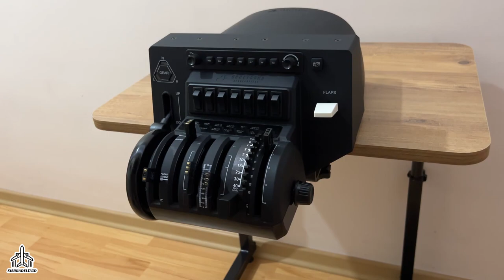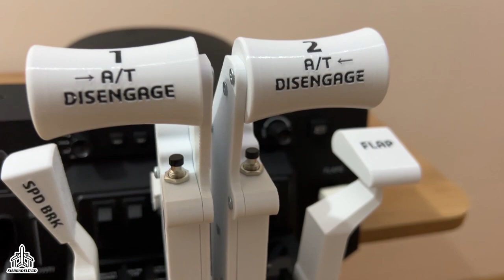Boeing 737 Full Electronic Thrust Lever White Kit for Honeycomb Bravo Throttle Quadrant,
Full Electronic Boeing 737 Thrust Lever White Upgrade kit for the Honeycomb Bravo Throttle Quadrant. Inspired by real 737 throttle quadrant (thrust levers). Thanks to its great design, it provides a real feel of boeing thrust lever.

While designing this product, I used the dimensions of real boeing 737 thrust lever. Boeing 737 pilots tested this product and were satisfied.

Nine flap notch selectors are designed to simulate the nine positions found and cycled through during landing and takeoff (OFF,1, 2,5,10,15,25,30,40, fully extended).

This product has 6 buttons. All buttons have electronic connection and are active.
Electronically working buttons in the product I designed;

- Left A/T Disangage
- Right A/T Disangage
- Left TO/GA
- Right TO/GA
- Left Reverse
- Right Reverse

If you want to buy the electronics-free, affordable version of this product, I recommend you to take a look at my store.

This product works in all flight simulators.

 - Prepar3D
 - X-Plane 11
 - X-Plane 12
 - etc.